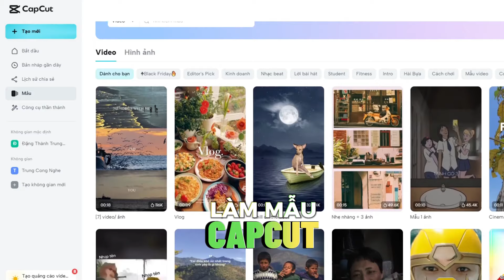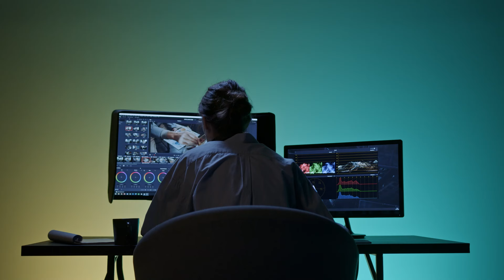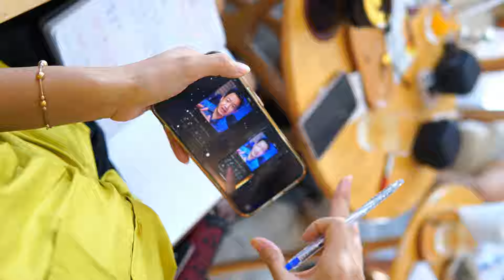5 CÁCH KIẾM TIỀN CAPCUT 1000$/THÁNG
✪ CHÀO MỪNG BẠN ĐÃ ĐẾN VỚI KÊNH YOUTUBE CỦA TRUNG CÔNG NGHỆ
Nơi chia sẻ những video hay về cách làm video marketing, hướng dẫn - review thiết bị công nghệ: Máy ảnh, Gopro, Micro, gimbal,... Hướng dẫn setup ảnh sáng, live,..

5 CÁCH KIẾM TIỀN CAPCUT 1000$/THÁNG
cách kiếm tiền onl tại nhà
với CAPCUT bạn có thể làm rất nhiều điều
hãy bắt đầu học cách quay và edit Capcut để kiếm tiền nhé!
Để bạn xem dễ hơn:
00:00 Bắt đầu
00:11 Cách 1
00:25 Cách 2
01:35 Cách 3
02:08 Cách 4
02:35 Cách 5
03:15 Kết thúc

VIDEO NÀY tôi sẽ chia sẻ cho các bạn 5 cách để sử dụng Capcut để kiếm thêm thu nhập tại nhà.
Đặc biệt các bạn học sinh, sinh viên muốn kiếm thêm thu nhập hay xây dựng cho mình nền móng về video marketing.
Chủ doanh nghiệp, người làm kinh doanh cũng cần biết sử dụng Capcut để kiếm thêm thu nhập!

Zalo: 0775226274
Đào tạo trực tiếp 1-1
khóa học onl Trung Công Nghệ
Kênh này cũng chia sẻ những khoảnh khắc vlog của tôi!